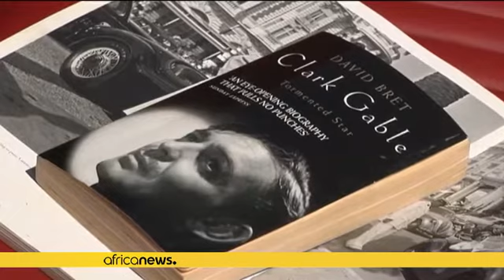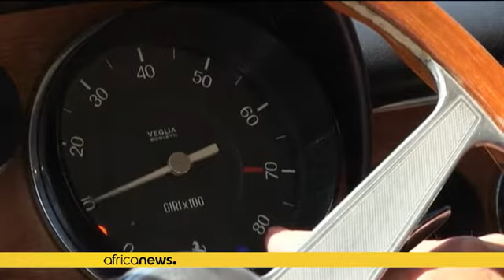Italie : au rendez-vous des belles mécaniques "vintage" de luxe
*Chaque année, dans la seconde moitié du mois de mai, les plus belles voitures classiques sont réunis pour la " Concorso d' Eleganza Villa d'Este " un concours d'élégance à l'italienne de Cernobbio, sur les rives du lac de Côme, en Italie.*

Élégance automobile sur les rives du lac de Côme au nord de l'Italie à l'occasion du concours Villa d'Este. Un must dans le domaine des voitures anciennes et surtout, des plus belles voitures anciennes.

Cet événement a eu lieu pour la première fois en 1929.…